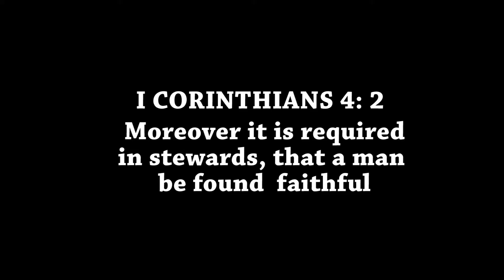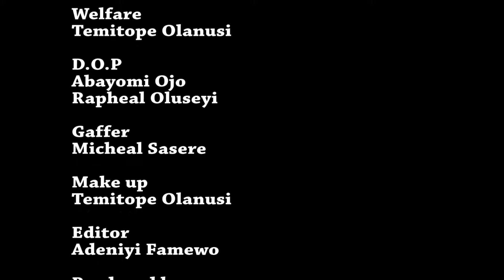The Shepherd by GraceVine Films Production